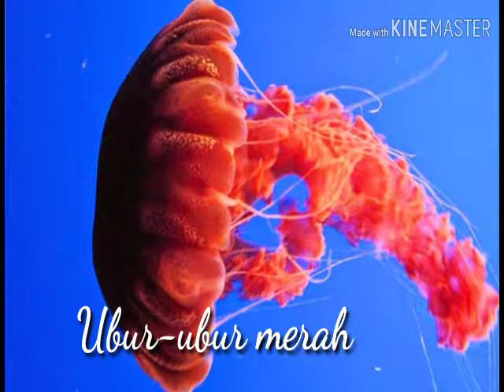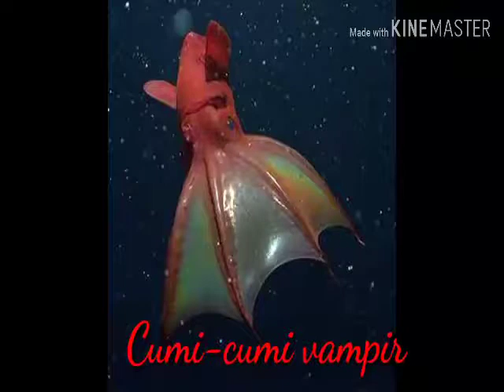Mengenal monster laut, hewan laut cantik dan si imut dari laut